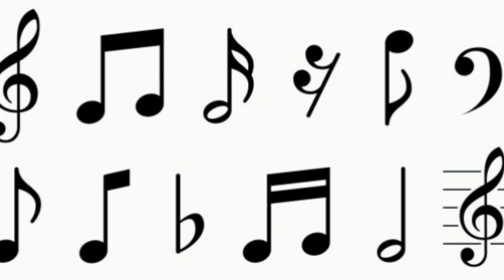ലോകത്തിലെ ഏറ്റവും വിലകൂടിയ 5 ഭക്ഷണങ്ങൾ 😯